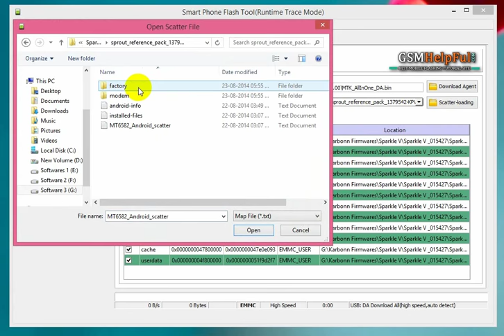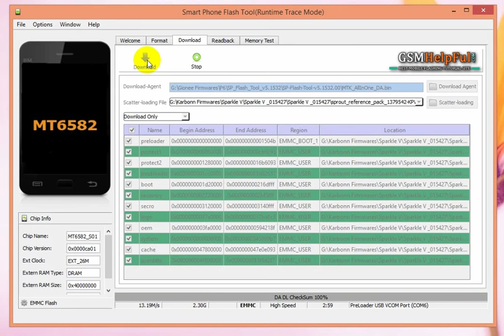Karbonn Sparkle V Flash done with Flash tool by GsmHelpFul